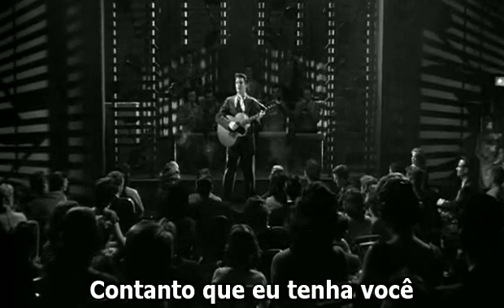Elvis Presley - King Creole (1958) 01_48_52-01_50_42.avi